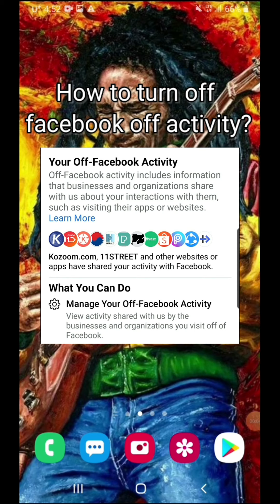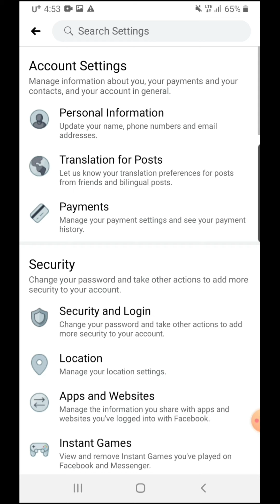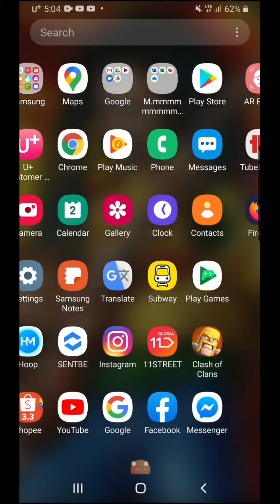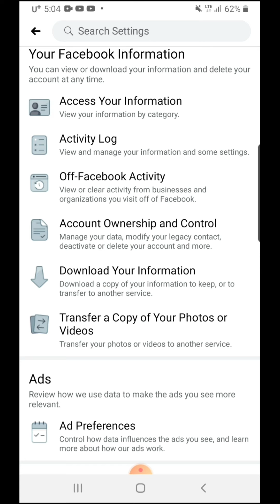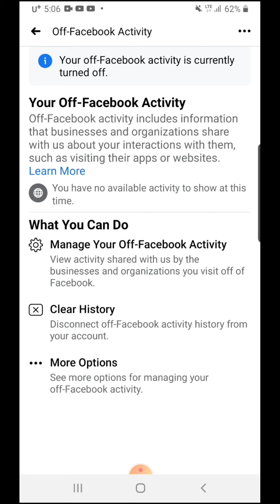Facebook new update,posibleng ma hack personal info.at bank account mo!?